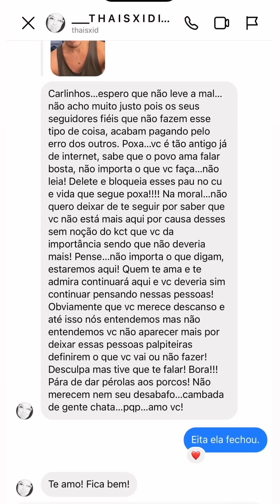🌻 CARLINHOS MAIA DISSE QUE SE AFASTOU DE UM PERSONAGEM E CONTOU O MOTIVO 😱😱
Carlinhos Maia contou que se afastou de muitos personagens e contou o motivo 😱😱😱